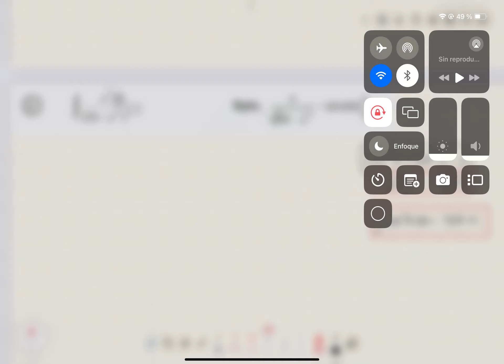3 de agosto de 2024